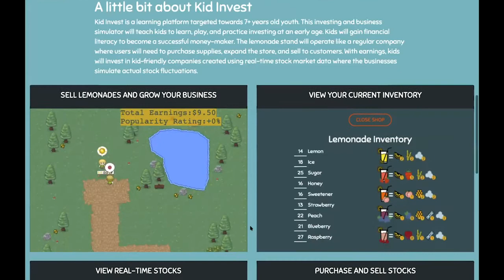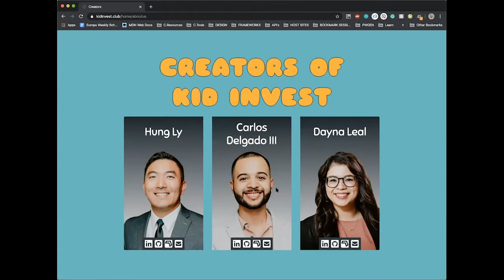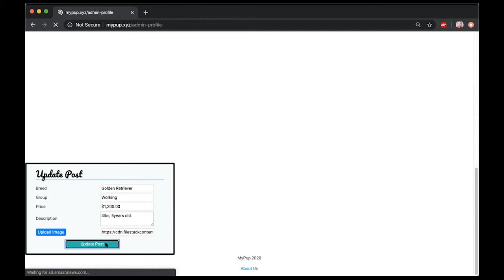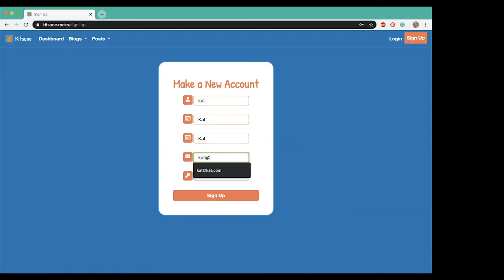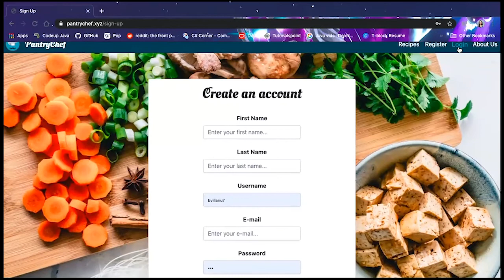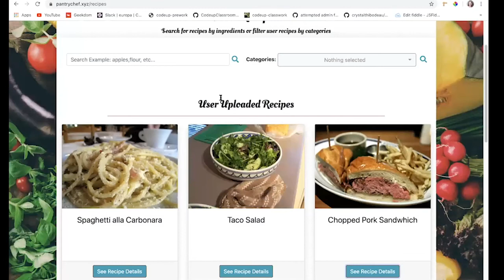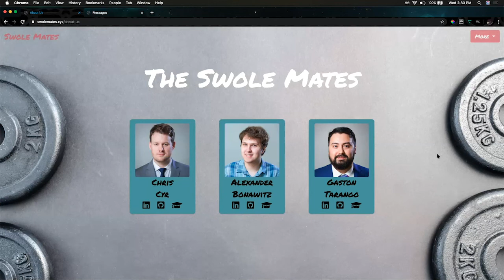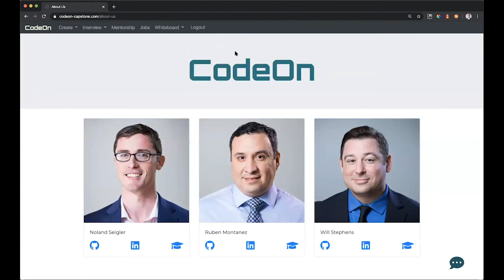Europa Developer Day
This class started on November 4th, 2019 and over the last 5 months, these 22 students have gained hands-on experience with HTML, CSS, JavaScript, Java, Test-Driven Development, MySQL, and Spring. They’ve put all these skills to use for their capstone project – a full-stack web application that they’ll be presenting during our Developer Day celebration! Tune in below to watch! After the presentations, you’ll have an opportunity to talk with the grads by using the Zoom links that will be placed in each group description. You can learn more about each grad by clicking their name to visit their Alumni Portal profile!